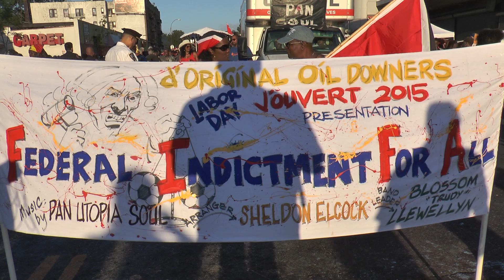JOUVERT 2015 ON THE BOULEVARD WITH D ORIGINAL OIL DOWNERS